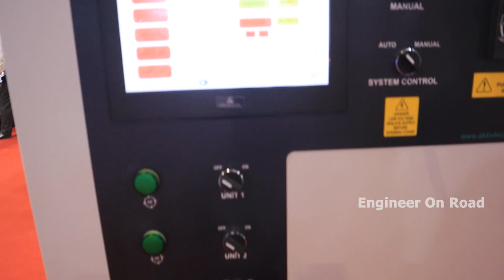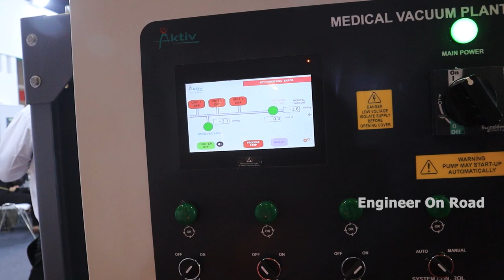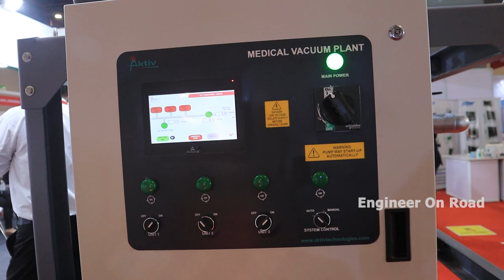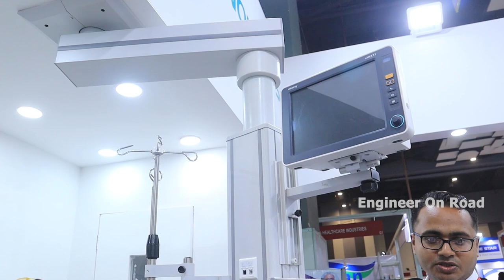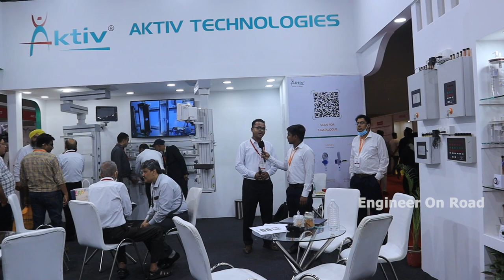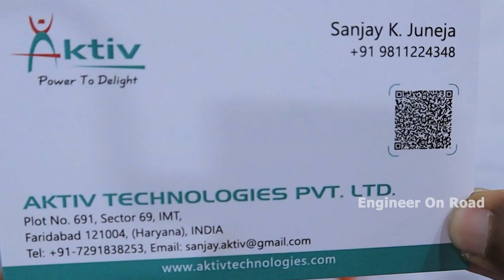जहर खाकर मरनेवाले को बचाएगी ये प्लांट | Medical gas pipeline system in hospitals | Mesical gas plant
Our journey started in the year 1994 with a vision to manufacture medical devices in India, acceptable all over the world by the healthcare industries. Present day, we are the leading manufacturer of Medical Gas Pipeline System devices and business has expanded manifold . Our latest high-tech machinery, skilled employees, in-house design team and rigorous testing ensures the quality of products. Our products are validated for Post Market Surveillance (PMS) - a requirement by Council of the European Communities directive for Medical Devices.